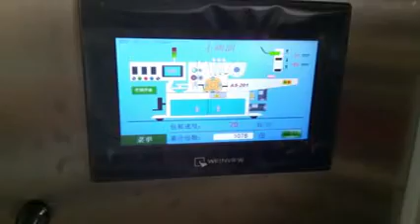MFT21C handkerchief tissue machine with single packing machine with multi bag packing machine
skype: xinda.engine
QUANZHOU XINDA MACHINERY CO.,LTD. is top of professional Napkin paper machinery, facial tissue machinery, towel paper machinery, toilet paper and kitchen towel machinery, packing machinery, and OEM machinery manufacturer in China with a mature famous brand name of XINDA. Certified by CE, SGS,BV, ISO9000...